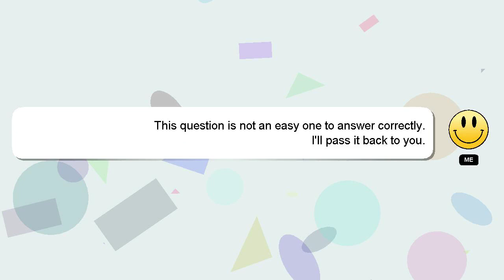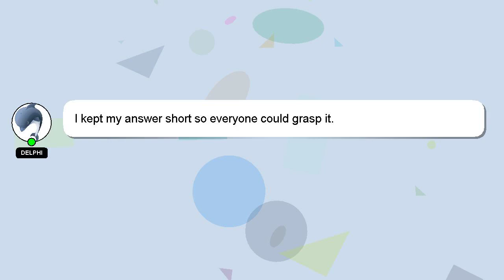How to prevent muscle soreness after working out?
A short overview of who I am, Hi, my name is Delphi, nice to meet you. Let me help you get the answers you need to your questions. - How to prevent muscle soreness after working out?

If you have specific questions that need answers, please don't hesitate to comment or chat with me. Your answer will be recognized and valued, and I will 'heart' it to show my appreciation.

*2 What we are experimenting :*